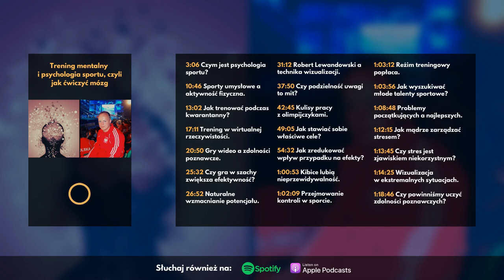Trening mentalny i psychologia sportu, czyli jak ćwiczyć mózg | Marcin Kwiatkowski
Czym jest trening mentalny i w jakie narzędzia wyposaża nas psychologia sportu pod kątem rozwoju zdolności poznawczych? Gościem najnowszego odcinka podcastu jest psycholog, Marcin Kwiatkowski, który na co dzień współpracuje ze sportowcami na najwyższym poziomie, m.in. olimpijczykami i zawodnikami sztuk walki. Czego dowiesz się z tego materiału?

1. Jak trenować mózg podczas kwarantanny?
2. Czym zajmuje się psychologia sportu?
3. Jakie umiejętności pomaga rozwinąć trening mentalny?
4. Czy podzielność uwagi to mit?
5. Czy technika wizualizacji naprawdę pomaga?
6. Jak mierzyć zdolności poznawcze?
7. Jaką wiedzą dzielą się Robert Lewandowski i Simon Ammann?
8. Jak wygląda okres przygotowawczy polskich olimpijczyków?
9. Jak radzić sobie ze stresem?